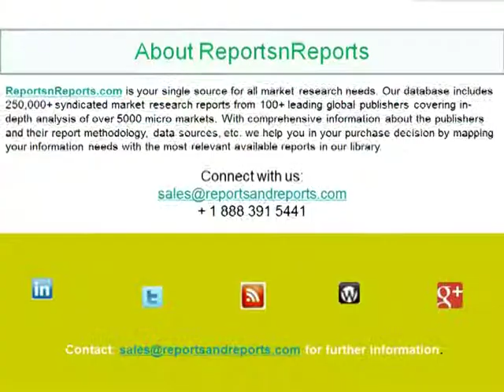M Commerce Market (M Retailing, M Ticketing/Booking, M Billing, Other M Commerce Services) to 2019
The M Commerce service market is an optimistic market trend mainly because of the growing number of mobile devices and the penetration into newer markets. It helps to connect and perform business transactions between group of people in different regions, different time zones and different business domains. The M Commerce service overcomes the above mentioned barriers and provides a smooth flow of business services at cheaper cost compared to traditional services.